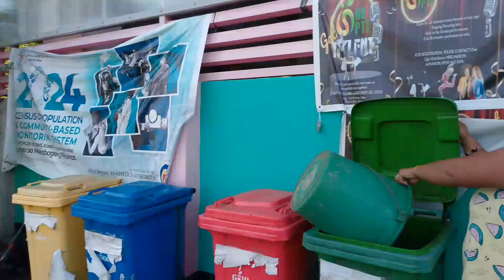WELCOME TO BRGY. GUINBALIWAN, NEW WASHINGTON, AKLAN PH